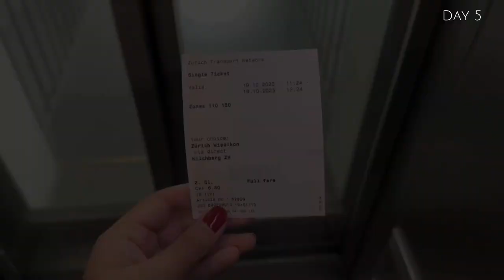2 Days in Zurich🇨🇭| Swiss fondue🫕| Lindt chocolate factory🍫| Polybahn🚡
Part3: This video🔝
Edit: Inshot
Camera: 14pro